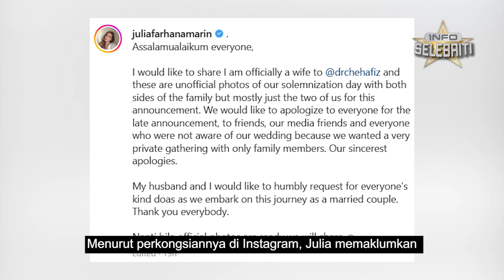JULIA FARHANA, DR CHE HAFIZ UMUM DAH NIKAH, SELESAI BULAN MADU??